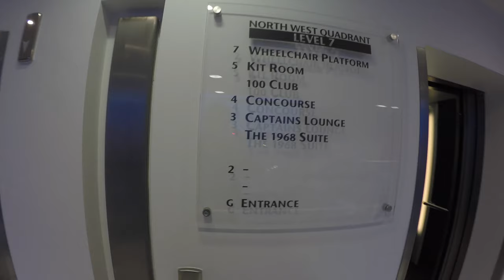Manchester city trip | Manchester United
Spending a weekend with my son in Manchester was the best thing I could do. We loved the city, the old town and musea, and were amazed by Old Trafford football stadium and its tour.

Wow, The Theatre of Dreams was amazing, and Memphis Depay was important with a penalty (my son is Memphis fan).

Visti Manchester, you won't be disappointed :-).

Camera: GoPro4 Black
Video software: FCP